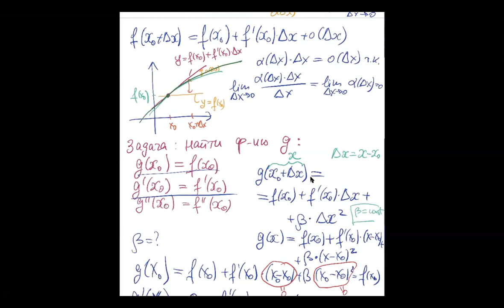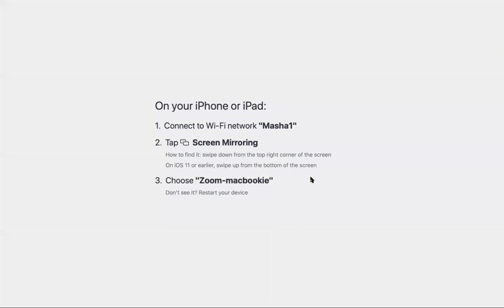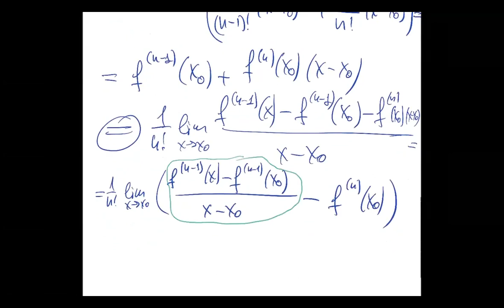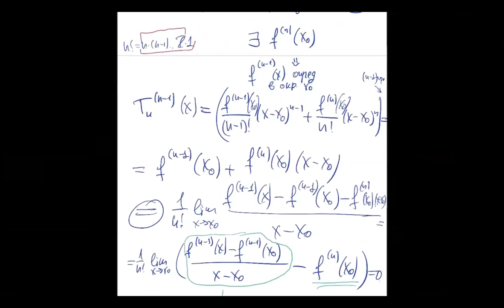HSE-NES 2020-21 Calculus-1 2020-11-20 Lecture